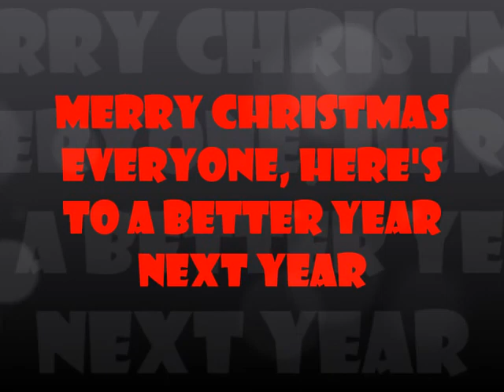a christmas intermision silly songs with sombra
this an intermission inspired by skymation productions